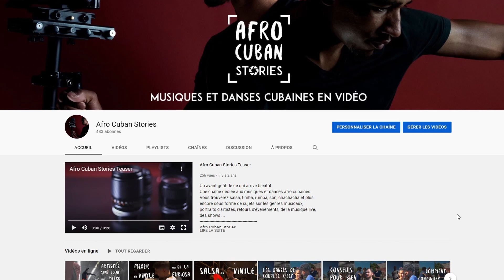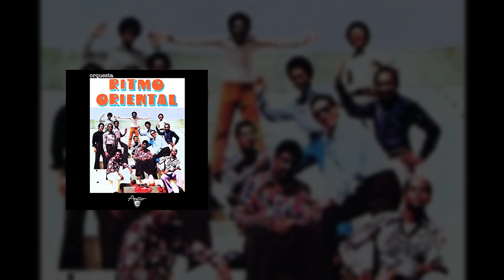Histoire de la Timba partie 2 : Les précurseurs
Dans la précédente vidéo je vous est raconté l’histoires des musique dansante depuis la révolution jusqu’au début des années 70.
Je m’étais arrêté avec le pilon et le mozambique.
Pour cette deuxième vidéo nous allons parlé d’une période hyper créative de la musique dansante à cuba avec des groupes comme Irakere et Los Van Van.
Je vous parlerai aussi du rôle inattendu de la salsa dans le développement de la timba.

0:00 : Los van van au Y salsa festival 2012
0:50 : Présentation et plan
1:45 : Innovations et expérimentations
2:12 : Songo
3:34 : Batumbata
5:10 : Cha-onda
6:57 : La salsa et Cuba
9:05 : Tradition et modernité
10:48 : La explosion del momento
12:26 : conclusion
13:05 : Los van van au Y salsa festival 2012